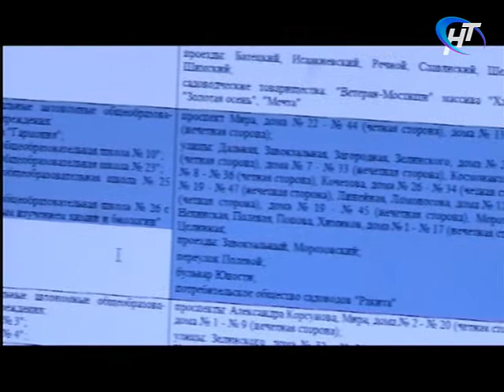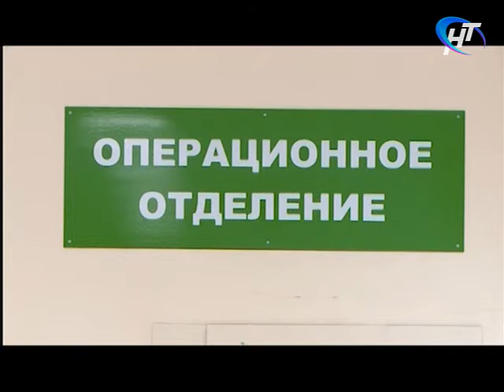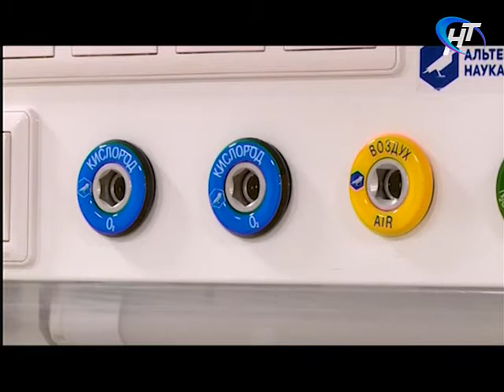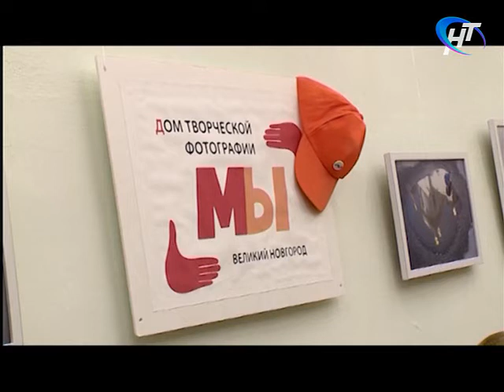Новости утро 16.10.2017